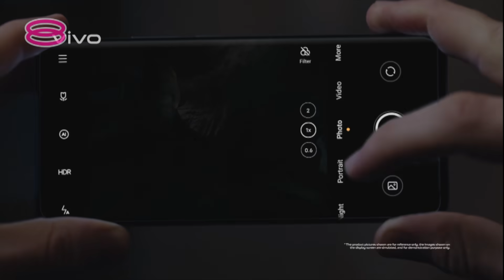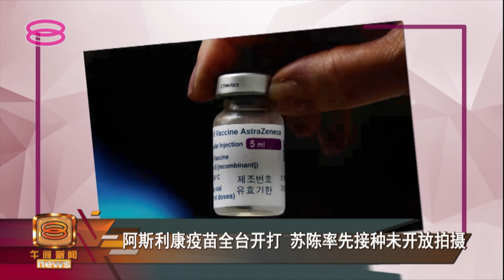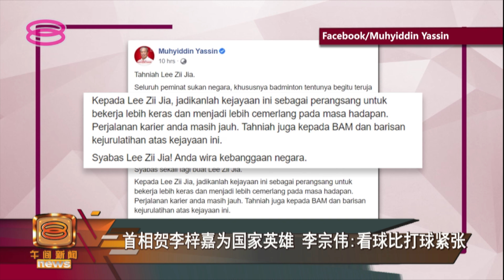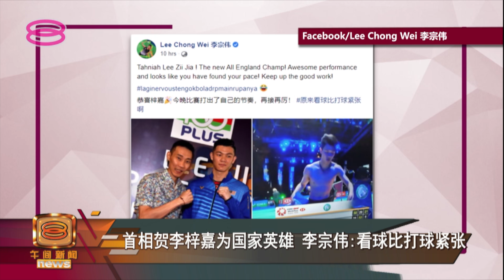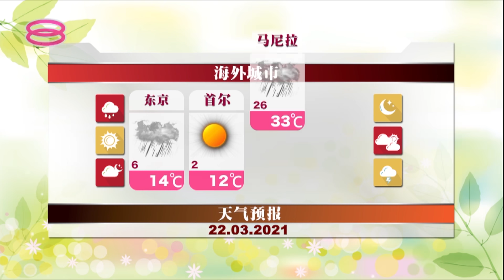20210322 八度空间午间新闻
本日新闻焦点：
01:05 |【隆工程铁架脱落砸中轿车   三外籍员工不治司机重伤】
08:41 |【初生之犊苦战三局屠龙    李梓嘉全英赛首次封王】
12:21 |【俄空袭叙利亚反对派     炮火击中医院17死伤】